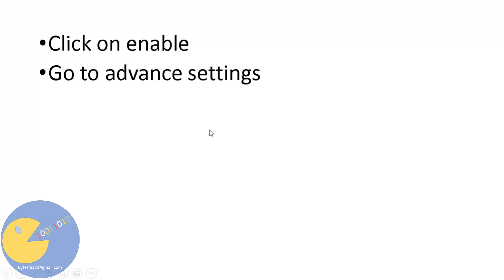Cudo miner gpu not starting, cudo miner not using gpu, cudo miner gpu error, enable GPU on CUDO mine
Cudo miner gpu not starting, cudo miner not using gpu, cudo miner gpu error, How do you enable GPU mining on CUDO miner?

i will tell exactly how to fix GPU Not Starting : cudominer error ,cudo miner supported gpu, cudo miner nvidia status stopped,cudo miner not using amd gpu,cudo miner not using gpu ubuntu

Do you know How do I set up a Cuda miner? or Advanced Settings for NVIDIA - Cudo Miner,How to mine Crypto Easy Fast guide Cudo Miner In this video i will tell you How to setup Cudo Miner,

More Tags:
cudo miner not using nvidia gpu,crypto mining,cudo miner